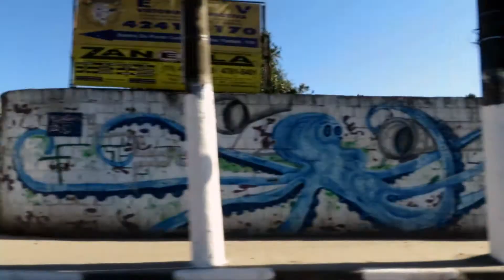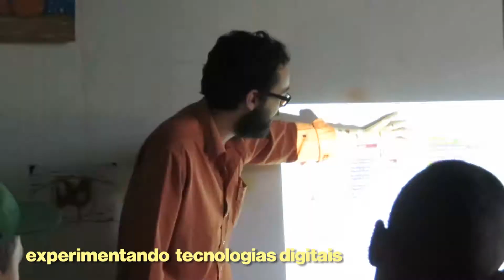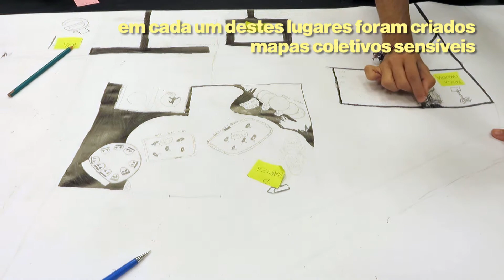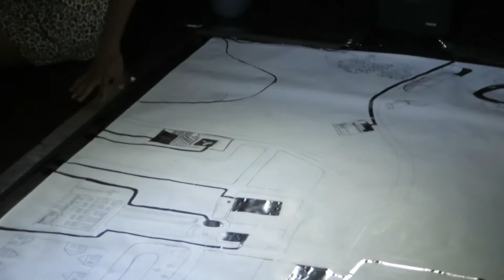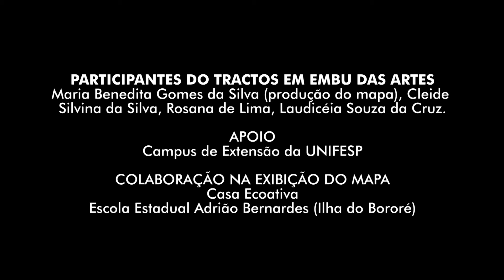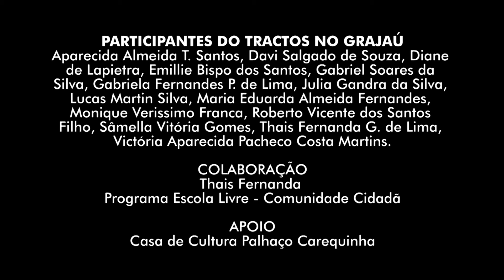Tractos: mapas tátil-sonoro-interativos